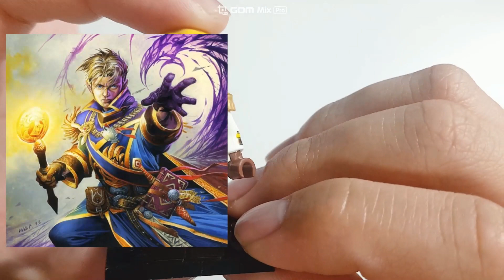월드 오브 워크래프트 영웅들이 레고 미니피규어로?!!! 대박!!(POGO 8165 World of warcraft heros Lego minifigure review)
안녕하세요 브릭텔러입니다.
오늘 소개해드릴 미니 피규어는 바로바로

블리자드 사의 대표 게임인 워크래프트 영웅들인데요.

예전에 했던 게임 캐릭터들로 굉장히 정감가는 느낌이 많이 들었습니다.

개인소장에 앞서 애장하는 미니피규어로 보관할것 같네요.

오늘도 즐겁고 행복한 취미생활 되시길 바라며 이상 브릭텔러였습니다. 감사합니다.